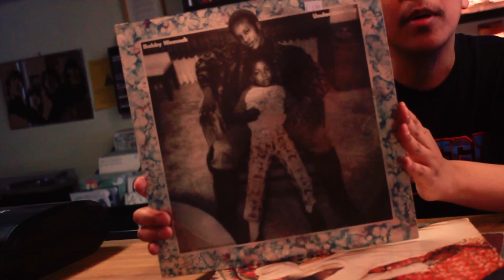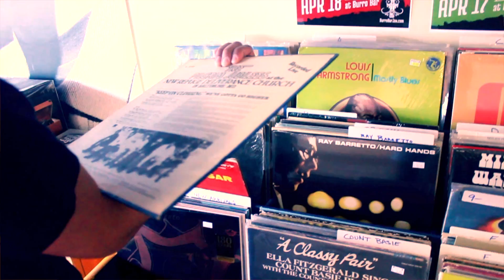What's in My Bag: Record Store Day Edition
In honor of this day, we've taken our staple "What's in Your Bag?" series and added a Record Store Day twist (thanks Amoeba!) to take a peek at what local vinyl addict, b-boy, and hip-hop DJ, Brian, has in his shopping bag after an extensive dig at Deep Search Records.